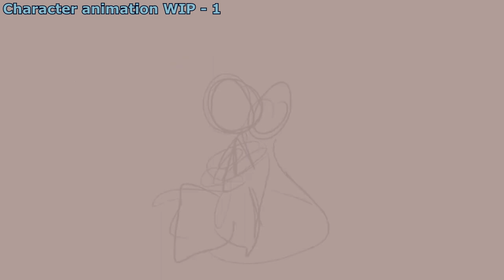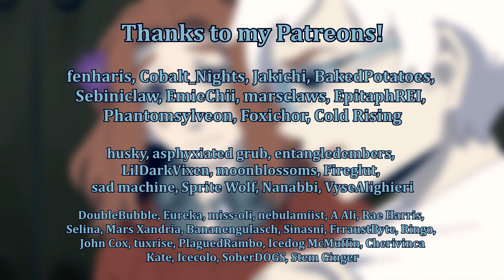【Float On (Anything, Zero Escape ZTD) MAP | Part 14】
SCRIPT: anything about comfort so I did the scene where Diana comforts Phi

it's one of my personal favorite scenes in the game so it was fun to get to animate it
(not as a ship)

▶ OG audio: Float On - Modest Mouse (had to replace due to copyright)
▶ Outro audio: Zero Time Dilemma OST - "Nostalgic Scenery"
▶ Host: Ottie
▶ Time taken: ~ 1 week in total worktime (+ extensions)
▶ Animated in: TVpaint